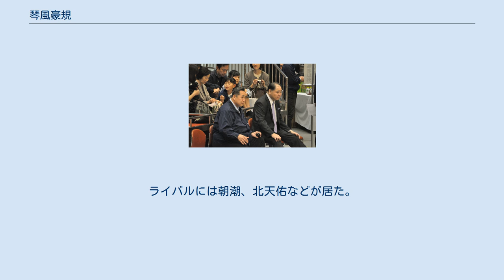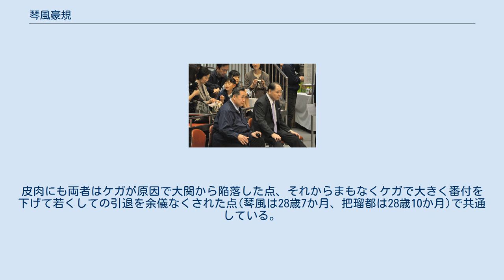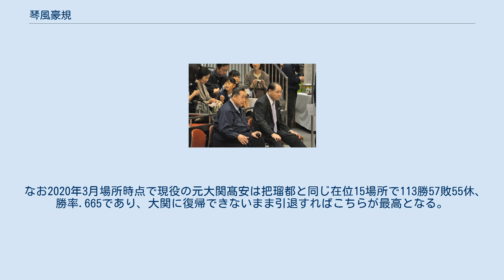琴風豪規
琴風 豪規（ことかぜ ごうき、1957年4月26日 - ）は、三重県津市出身で佐渡ヶ嶽部屋所属の元大相撲力士、演歌歌手。
本名は中山 浩一（なかやま こういち）。
江東区立深川第二中学校卒業。
得意手は左四つ、寄り。
現在は年寄・尾車。
スポーツ報知評論家。
愛称は「ペコちゃん」。
 「がぶり寄り」を武器に、膝の怪我に悩まされながらも見事大関まで昇進した力士で、「ペコちゃん」と呼ばれ人気も高く、相撲を取る前には学業で体育以外はオール5というインテリでもあった。
小学5年生まで津市立高茶屋小学校に在籍していた。
中卒後は料理学校への進学を希望していたが、周囲から「料理なんかうちの母ちゃんでもできる」と冷やかされ、当時大関の琴櫻に勧誘されたことで結果的に力士としての道を進んだ。
入門前に部屋に見学を訪れた際について本人は「父や祖父、祖母は相撲が好きだったけど、俺は興味がなかった」と後に振り返っている。
力士がしごかれる様、響く罵声に恐れをなし、稽古場を離れて近くのベンチに座って父を待っていると、琴櫻に声を掛けられ、父と共にちゃんこに誘われた。
土産としてマロングラッセを貰い、その味に「お相撲さんは強くなったらこんなに高級なものが食べられるのか」と入門を決意。
 琴櫻が、引退後独立した際の弟子としてこっそりスカウトして稽古をつけていた。
当時は入門するまでの間はそのまま内弟子として普通の中学生活を行うつもりであり、本人も入門については深く考えず東京で生活できることに喜んでいたが、当時の佐渡ヶ嶽親方（元小結琴錦）に見つかり「内弟子なんか許さん」という佐渡ヶ嶽の方針により1971年7月場所に初土俵を踏まされた。
初めは琴櫻の内弟子扱いのため、かなりいじめられ、当時の琴櫻はまだ現役で親方の立場ではなかったため、助けようがなかったという。
琴風は涙を堪えながら「人をいじめることには何の意味があるのか」「人をいじめて楽しいのか」と自問自答したが、周囲を見返すために稽古に打ち込み、元々運動音痴であったこともあってか決してうぬぼれはしなかった。
琴櫻は引退直後独立を許されなかったため、内弟子であった琴風は父に「横綱の部屋に行けないのだったら相撲をやめる」と打ち明け、廃業する覚悟もしていた。
その後、まもなく佐渡ヶ嶽親方が亡くなり、当時白玉親方を名乗っていた琴櫻が正式に佐渡ヶ嶽部屋を継承してからは、いじめはなくなったという。
 1975年11月場所に新十両、1977年1月場所新入幕。
同年11月場所で2回目の挑戦で北の湖から金星を挙げるなど10勝5敗を挙げ初の三賞となる殊勲賞を獲得。
この場所の北の湖戦は、左四つになって右前まわしをつかみ体をあおるように寄り立てると、北の湖は土俵下へもんどりうった、という流れであった。
これ以前は腰の重さに任せた相撲であったが、この1番をきっかけとして相撲が速くなった。
翌1978年1月場所新関脇。
一躍大関候補となり幕内上位の常連となり活躍したが、1978年11月場所の麒麟児戦で左膝内側側副靱帯断裂の大ケガで途中休場。
翌1月場所の金城（後の栃光）戦でそれを再発させて再び途中休場。
古傷の再発ということで公傷が適用されず、以後2場所連続全休で幕下30枚目まで陥落。
それでも腐らずケガを治すと幕下2場所、十両1場所で通過し、1980年1月場所で幕内復帰。
その場所で12勝3敗の成績を挙げ敢闘賞を受賞。
翌3月場所も10勝5敗の成績を挙げ2場所連続の敢闘賞受賞。
5月場所では関脇に復帰し10勝5敗の成績を挙げ殊勲賞を受賞するなど再び大関候補にのし上がるも7月場所ではまたも栃光戦で左膝内側側副靱帯断裂・左膝半月板損傷・左腰部挫傷の大ケガで途中休場。
当時理事長の春日野親方（元横綱栃錦）が「今度こそ駄目だろう」と言ったほどの重症であった。
この怪我で初めて患部にメスを入れたということからも怪我の重大さが分かる。
 それにもめげず1981年3月場所に関脇に復帰すると3場所連続で関脇に定着。
7月場所後に唯一の大関だった千代の富士が横綱に昇進。
翌9月場所は大関が1人もいなくなったため、琴風にとって大関に昇進するにはこれ以上ないチャンスだった。
その場所で関脇で12勝3敗で初優勝。
直近の大関昇進の事例と比較して勝星数で劣るものの前述の理由も...